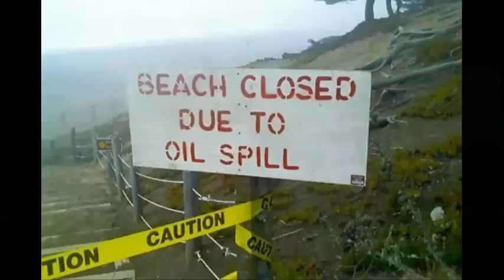Poetikool Justice - Sludge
"Sludge" is taken from the 2010 Poetikool Justice album "Phoenix Rising".